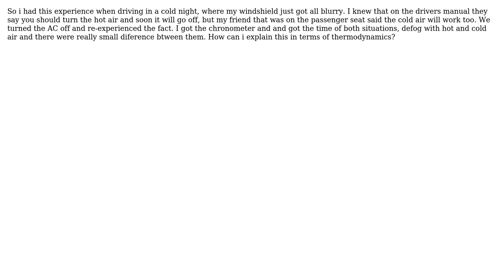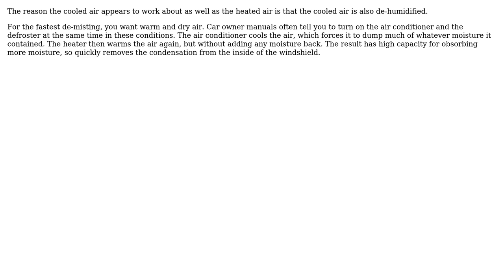Engineering: Which is better: Defog a car windshield with cold or hot air? (3 Solutions!!)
Engineering: Which is better: Defog a car windshield with cold or hot air?

With thanks & praise to God, and with thanks to the many people who have made this project possible! | Content (except music & images) licensed under CC BY-SA | Music | Images & others | With thanks to user Olin Lathrop user Julio De La Hoz user Fred user Alessandro Nardinelli and the Stack Exchange Network Trademarks are property of their respective owners. You are responsible for your own actions.